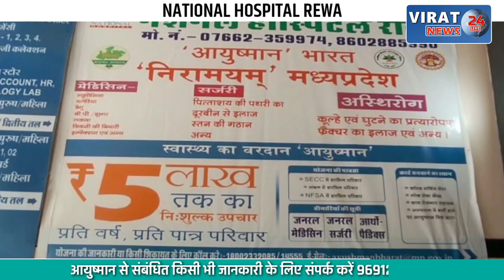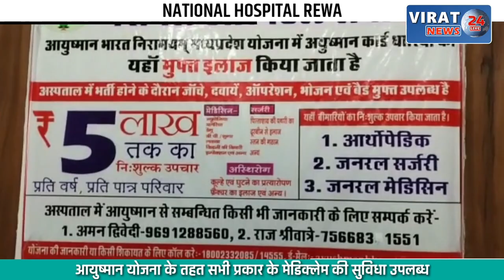पुजारी से अपने ग्रह नक्षत्र पूछकर लौट रहे पूर्व CMO ने कार से पांच को रौंदा, जानिए क्या है घटना ?